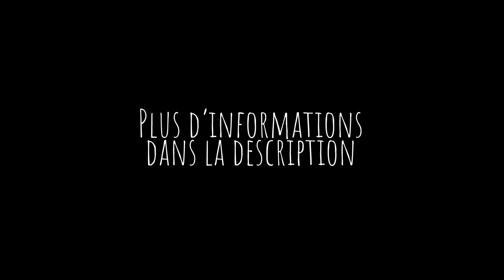[RFC SSO RP] 🍃 TROTTI-TREC 🍃 | Portes ouvertes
Hello, heureuse de te revoir chez nous aux écuries Silverclaw.
Rejoignez Arvella, Scarlett, le staff et les membres de Riding Friends Community dans cette nouvelle vidéo RP SSO !

Hello !
RFC ouvre ses portes du 16 au 22 mai 2022.

Le lien discord sera disponible en bas de cette vidéo pendant cette période ainsi que sur l'instagram @riding_friends_community

Des questions ? Voici des réponses!

Est ce que je peux rejoindre RFC si j'ai un club ou si je fais partie d'un club ?
- Oui! RFC est une communauté non un club équestre.

Quel est le serveur de la RFC ?
- Serveur 4

Dois-je être active ?
- Le RP doit avant tout rester un plaisir, nous n'exigeons rien de nos membres ne serait-ce que de montrer signe de vie / intérêt pour la communauté de temps en temps.
Les membres qui sont inactifs (0 interactions sur le serveur) depuis 3 mois sont mentionnés puis expulsés si pas de réponse. Mais ces personnes peuvent re-rejoindre la communauté aux prochaines portes ouvertes sans soucis.

Pour rejoindre RFC il suffit de rejoindre notre discord via le lien ci-dessous;
Lien vers le discord (PORTES FERMÉES) :